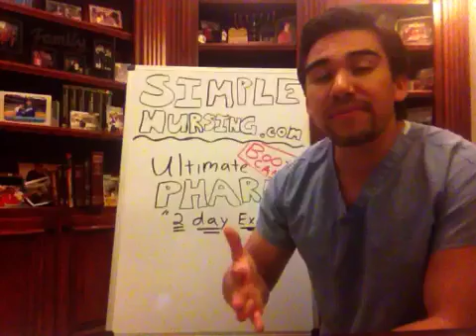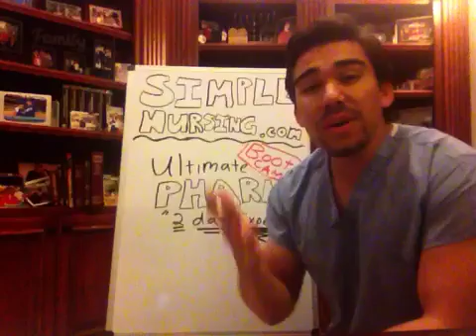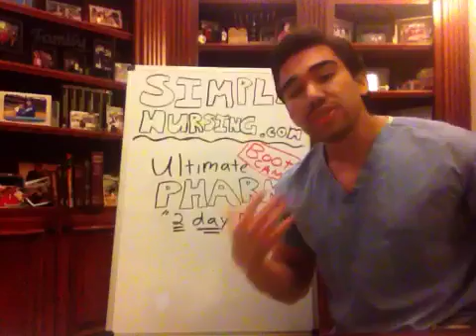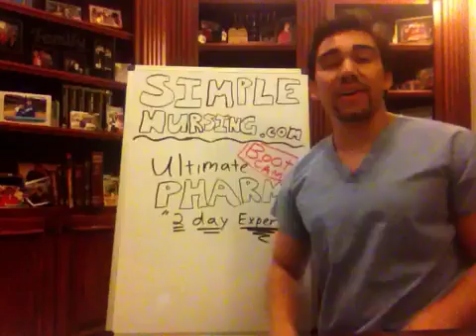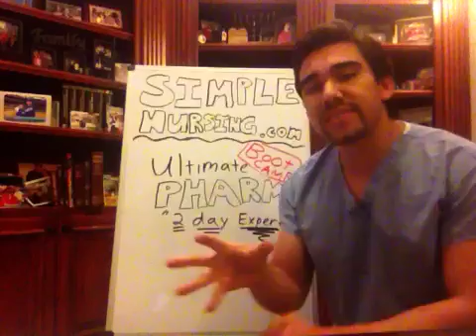Pharmacology. Part 4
Did you know only 20% of our video content is on YouTube? Try out our membership for FREE today!

to get access to the other 80%, along with 800+ study guides, customizable quiz banks with 3,000+ test-prep questions, and answer rationales!